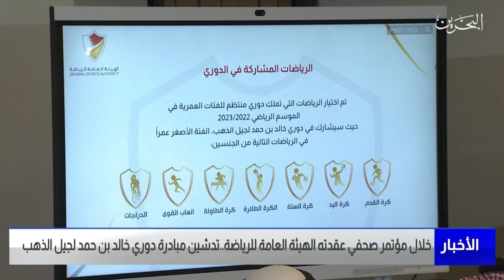البحرين مركز الأخبار : تدشين مبادرة دوري خالد بن حمد لجيل الذهب 14-08-2022